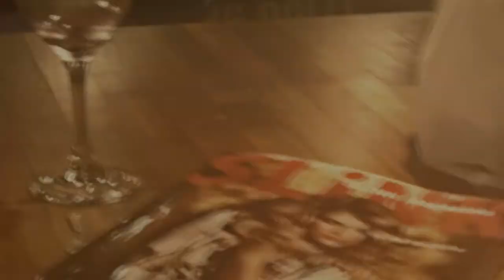ALICE in WONDERLAND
Alice from Milk Management, shooting the cover and fashion story for SLiNK magazine first print issue